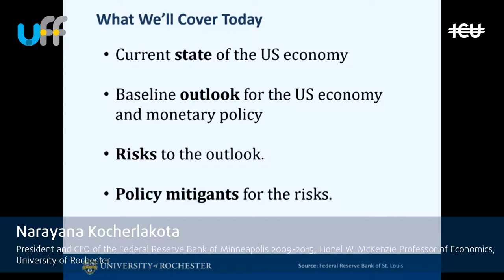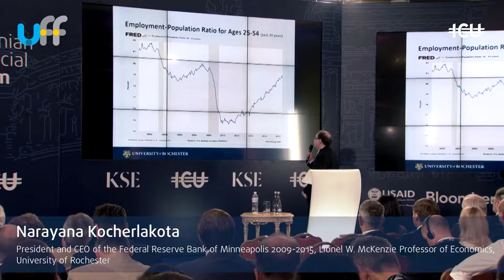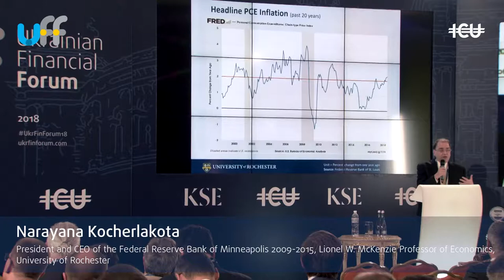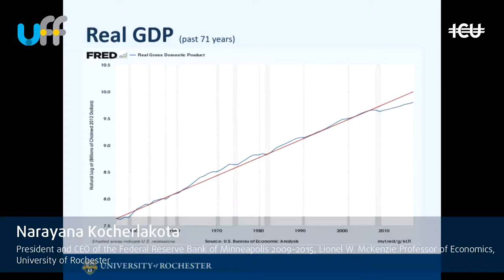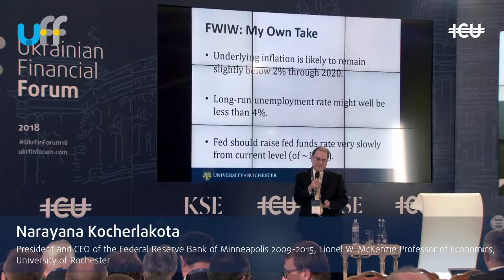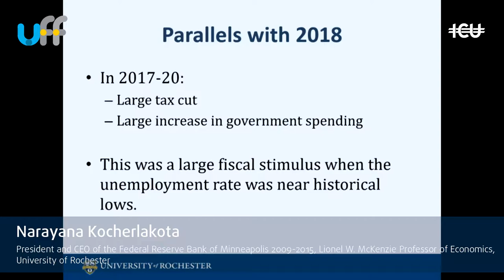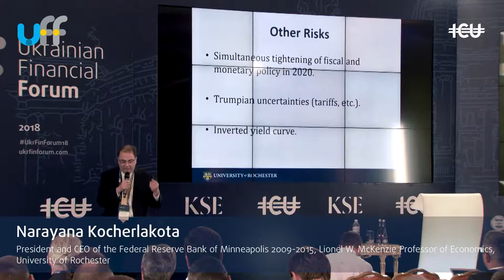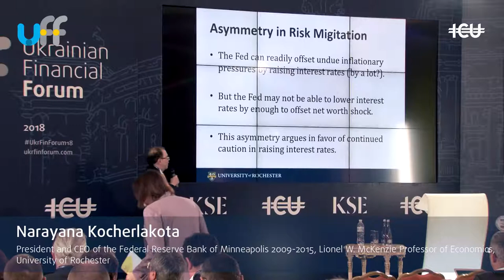UkrFinForum18 -- Narayana Kocherlakota keynote speech (UKR)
Narayana Kocherlakota,
President and CEO of the Federal Reserve Bank of Minneapolis 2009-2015,
Lionel W.McKenzie Professor of Economics, University of Rochester
keynote speech at the Ukrainian Financial Forum 2018

The Outlook for US Monetary Policy